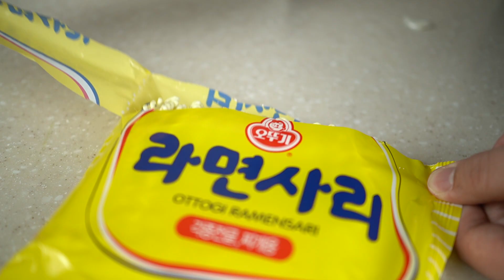Chicken mayo ramen :: never disappoints you :: 15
🍜Chicken mayo never disappoints you. I used Mayo and oyster sauce
Ramen name: just ramen noodles
This channel will introduce all the korean style ramen and tips for better ramen.

Ingredients
-chicken
-garlic
-onion
-ramen noodles
-soy sauce
-sugar
-seaweed & sesame seed
-mayonnaise
-oyster sauce